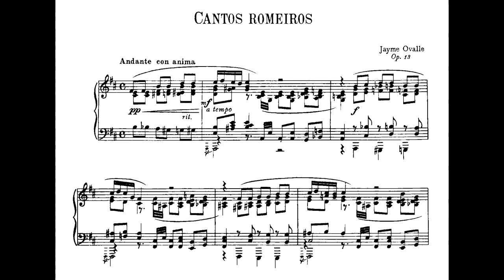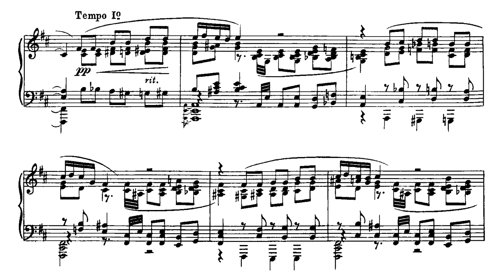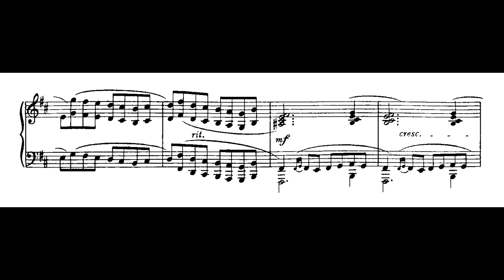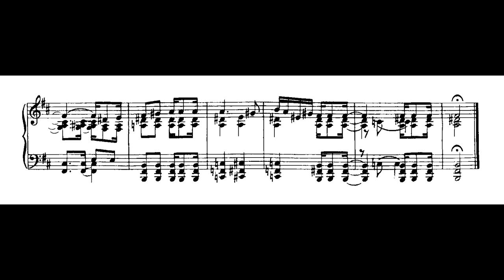Jayme Ovalle - Cantos romeiros (Andree-Ann Deschenes, piano)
Cantos romeiros, Op.13, de Jayme Ovalle, interpretado por Andree-Ann Deschenes (piano).

Nossos agradecimentos especiais a Andree-Ann Deschenes pelo envio da gravação para geração deste vídeo; e a Georges Mirault, pelo envio da partitura pertencente ao acervo de seu pai, Aloysio de Alencar Pinto.

Gravação presente no álbum "The Ovalle Project", disponível nas plataformas digitais. Link para o spotify